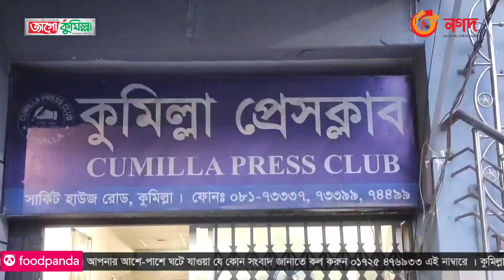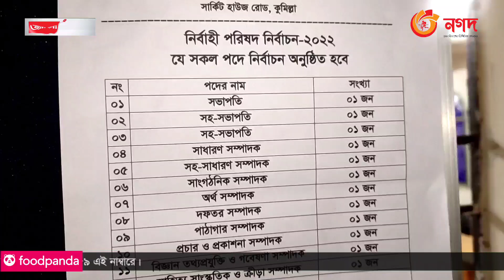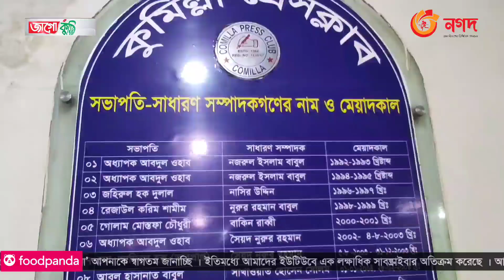দীর্ঘ ৮ বছর পর কুমিল্লা প্রেস ক্লাব নির্বাচন; উৎসবের আমেজ